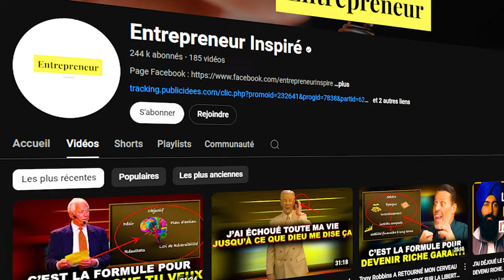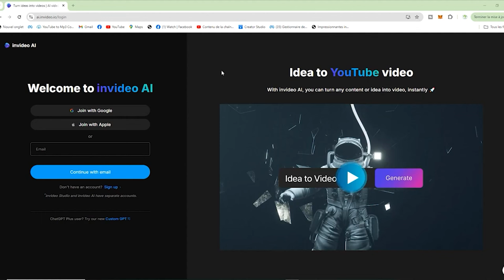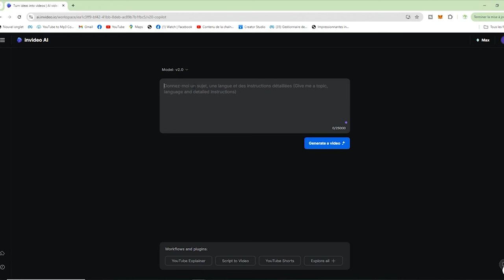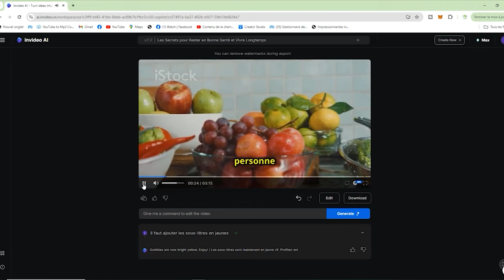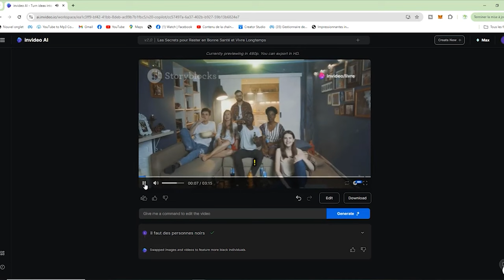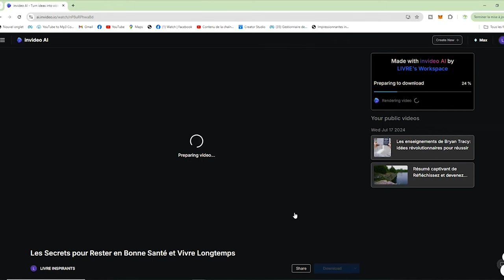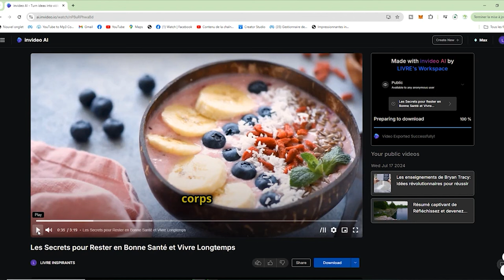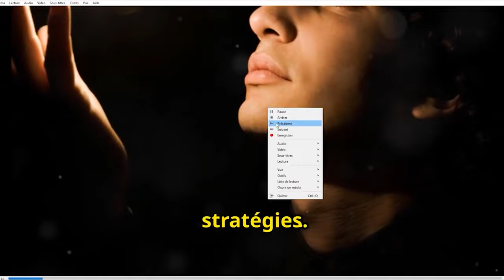1500$ avec les vidéos YouTube sans montrer son visage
1500$ avec les vidéos YouTube sans montrer son visage